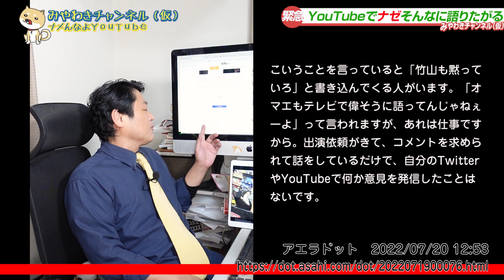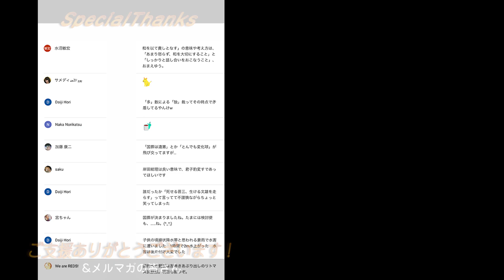#1474 「黙っていろ」とカンニング竹山のアベガー批判。「安倍は見苦しい」と青木理のアエラ「緊急配信」｜みやわきチャンネル（仮）1620Restart1420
1:01 YouTubeでナゼそんなに語りたがる？
3:30 SNSなどでワーワー言うときではない
5:55 カンニング竹山「緊急」ここにもあるぞ
8:13 安倍晋三氏日本政治家で比類なき影響力
10:56 捏造ではなく事実なんですよとデマ拡散
14:35 今回のワンコ「ぜんりょく」

みやチャンR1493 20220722 カンニング竹山

今回のワンコ「ぜんりょく」